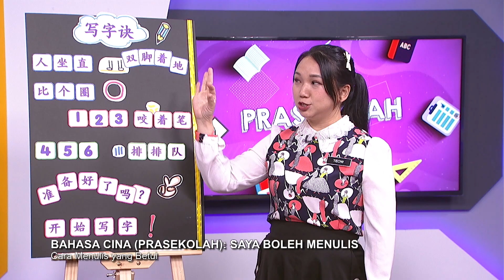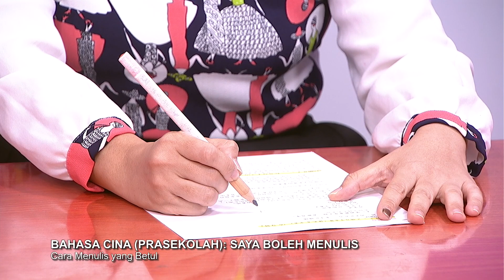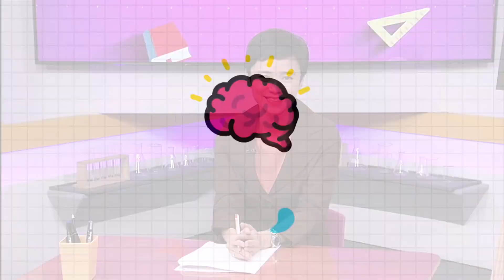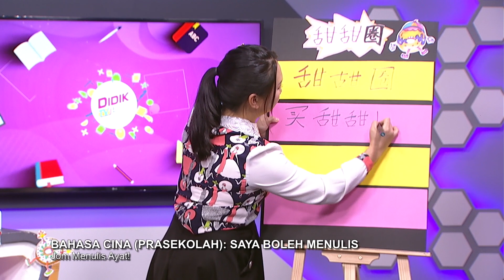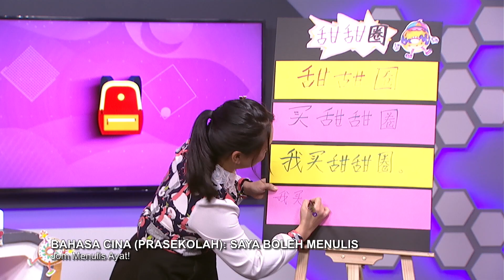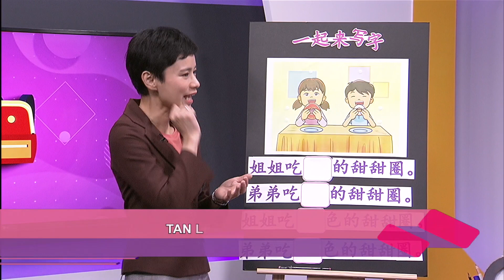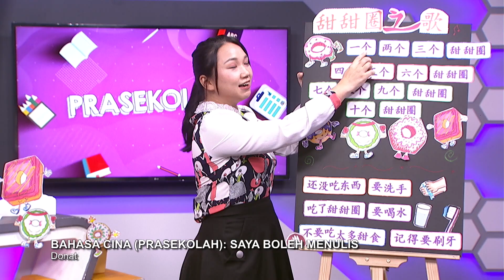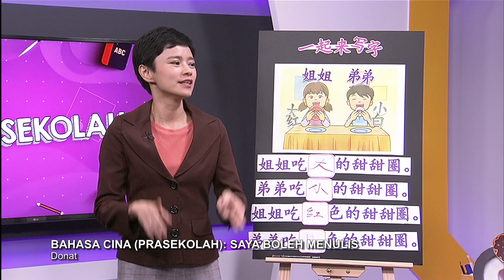PRASEKOLAH 2022 Q3 Q4 EP 83 BAHASA CINA SAYA BOLEH MENULIS